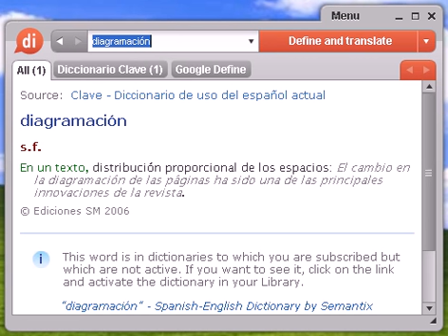Definición de diagramación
diagramación, diccionario, definición, significado, español, castellano, dixio